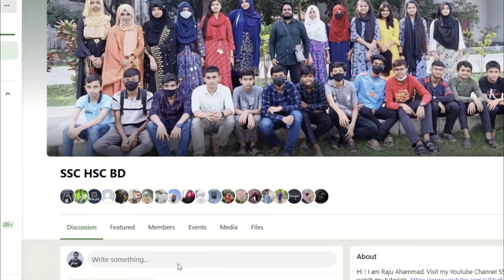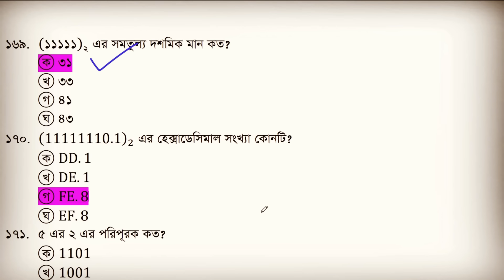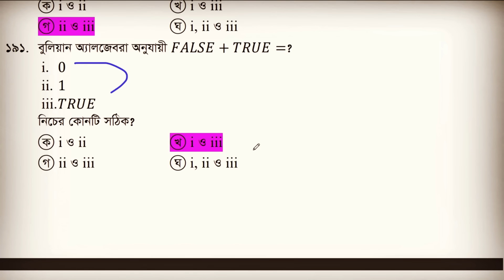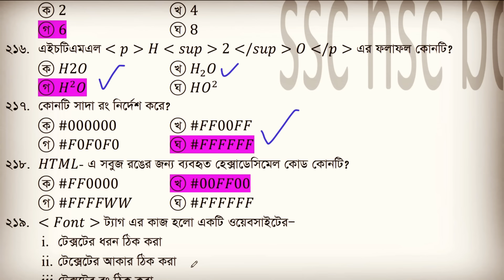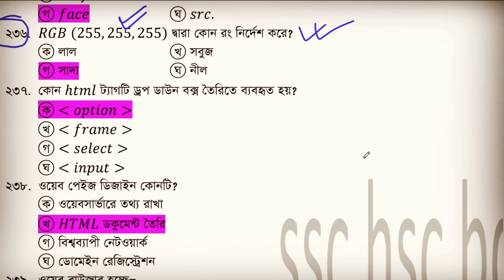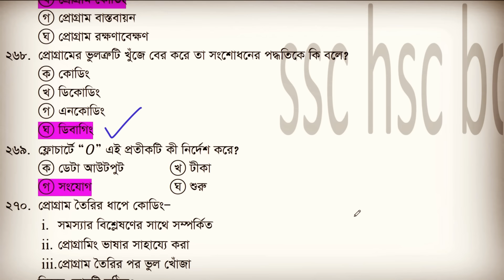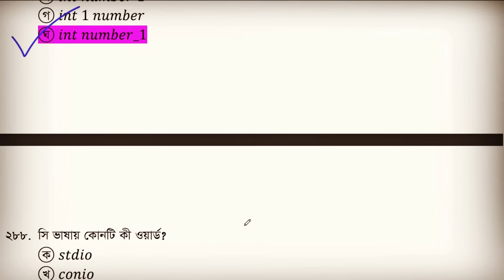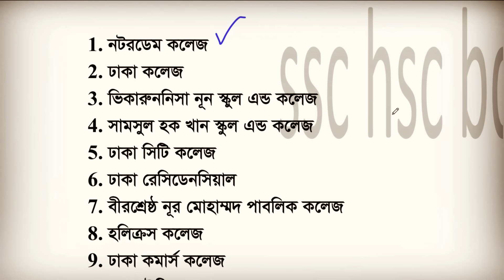🔥HSC’2023 ICT MCQ মাত্র 299টি । এইচএসসি তথ্য ও যোগাযোগ প্রযুক্তি । বহুনির্বাচনি । HSC ICT MCQ 2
প্রিয় এইচএসসি পরীক্ষার্থী ২০২৩ (HSC Batch 2023)

🔥এইচএসসি HSC MCQ সাজেশন ২০২৩ থেকে আশা করছি ভিডিওটি দেখে তোমাদের কাঙ্খিত এইচএসসি ২০২৩ HSC MCQ অংশ থেকে পরীক্ষাতে 18/22টি MCQ কমন থাকবে। ধন্যবাদ

👉 এইচএসসি বাংলা ১ম গদ্য সাজেশন ২০২৩
👉 এইচএসসি বাংলা ১ম পদ্য সাজেশন ২০২৩
👉 এইচএসসি বাংলা ২য় রচনা সাজেশন ২০২৩
👉 এইচএসসি বাংলা ২য় ব্যাবকরণ সাজেশন ২০২৩
👉 এইচএসসি ব্যবসায় সংগঠন ১ম  সাজেশন ২০২৩
👉 এইচএসসি বাংলা ১ম MCQ সাজেশন ২০২৩
👉HSC English 1st graph and chart suggestion 2023
👉HSC English 2nd paragraph suggestion 2023
ict question hsc 2023
hsc question 2023